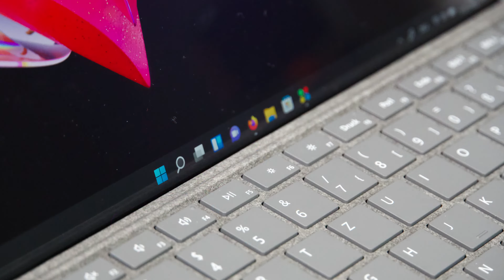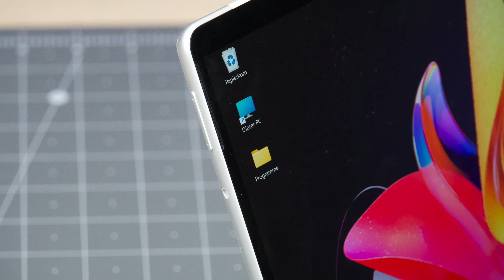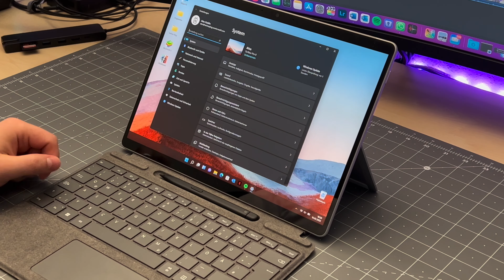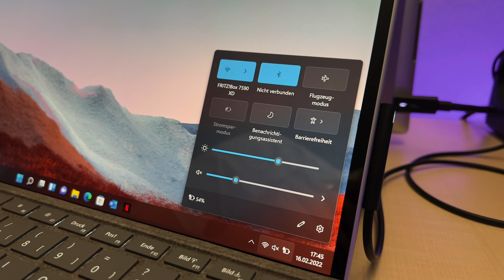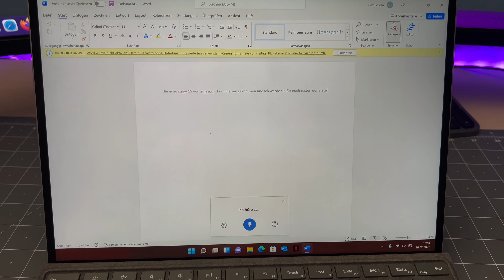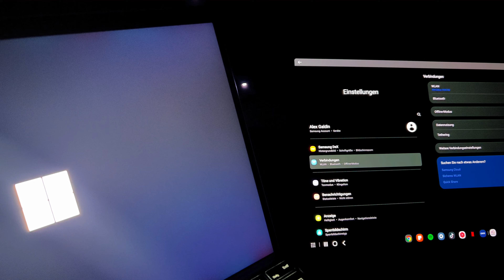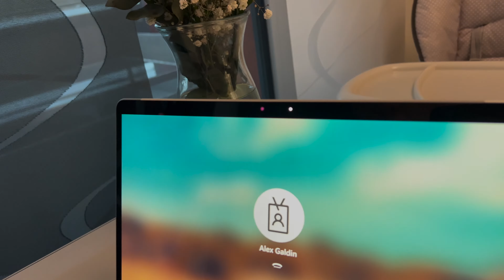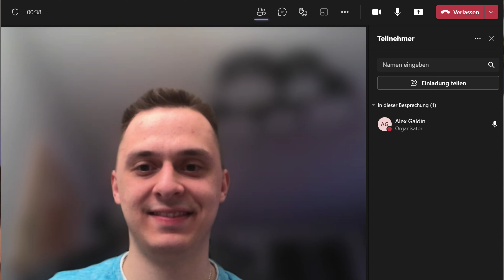Microsoft Surface 8 Pro 🔥Wirklich ein 2 in 1 Gerät? Review!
Das Microsoft Surface 8 Pro hat mir echt zu denken gegeben, und ich stand vor der Entscheidung, ob ich es nun behalten soll, oder doch wieder weiter geht. Und wie ich mich entscheiden habe, wirst du am Ende vom Video erfahren.

Surface 8 Pro

▬ Mein Equipment ▬▬▬▬▬▬▬▬▬▬▬▬▬
Kamera Tasche
Foto Zelt